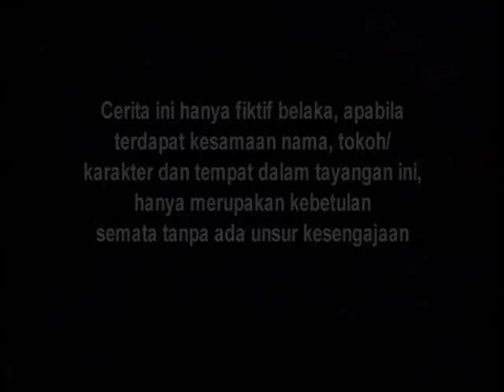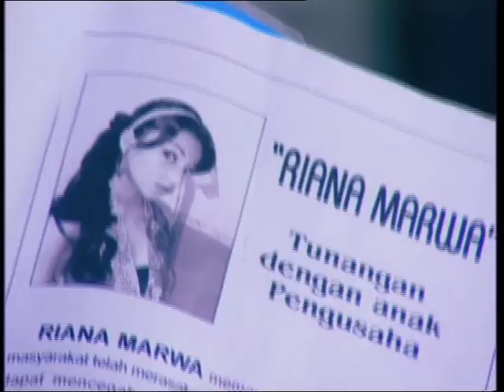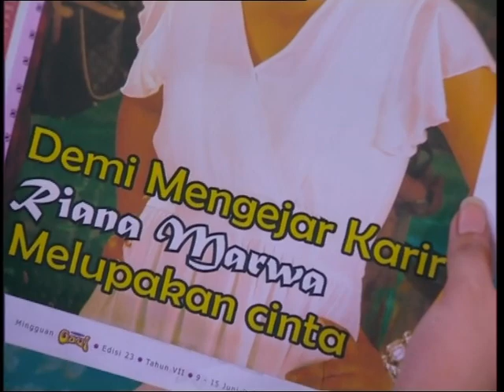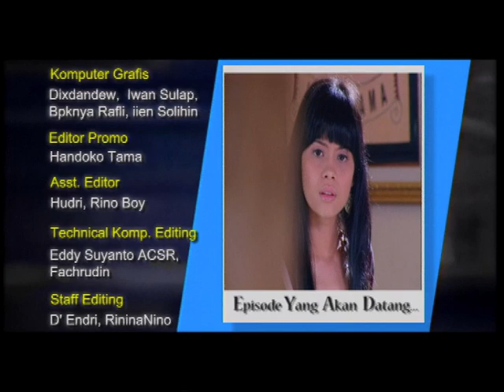Cinta Kirana - Episode 35